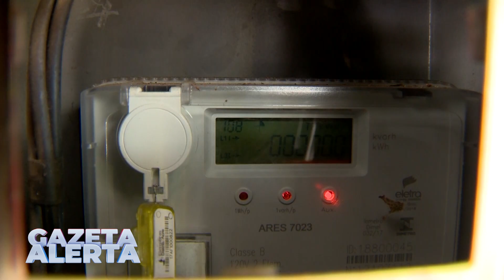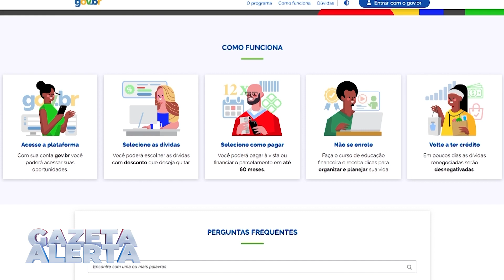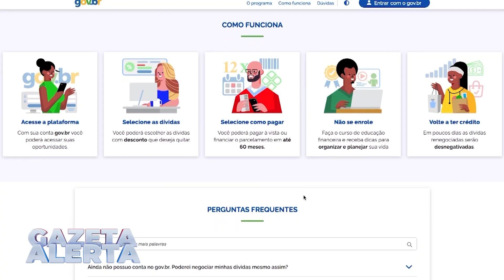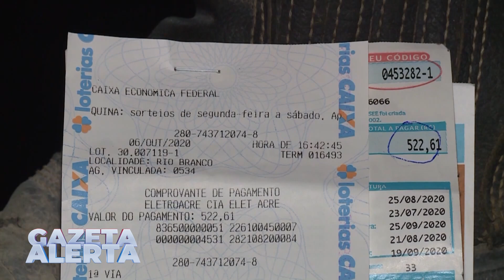DESCONTOS DE ATÉ 75% NAS DÍVIDAS E PARCELAMENTO EM 60 VEZES